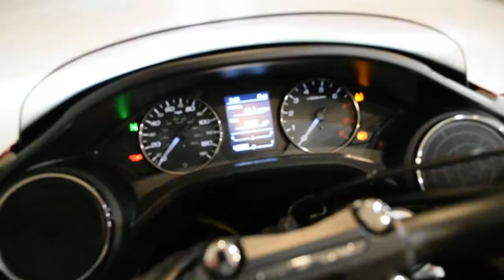2014 Honda CTX 1300 | Used motorcycle for sale at Monster Powersports, Wauconda, IL